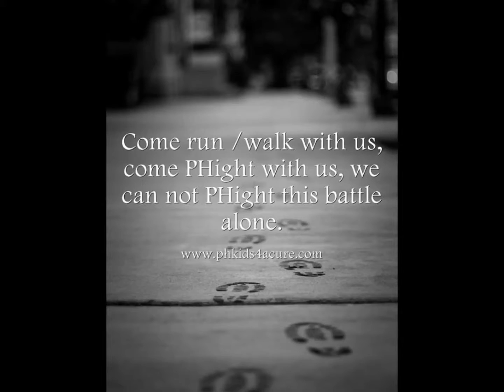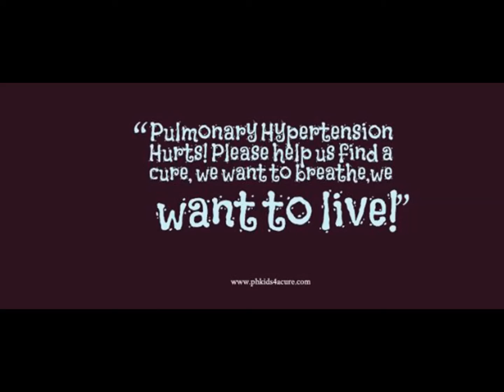Waiting on a cure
November National Pulmonary Hypertension Awareness Month